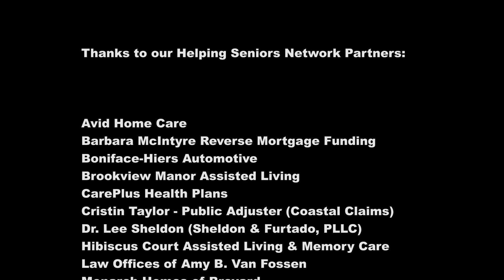Trusts | Helping Seniors TV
Learn why Trusts are not just for millionaires - if you own a piece of property or have a bank account, you should consider Trusts in your Aging Plan.  Elder Law Attorney Tyler Runte, of the Law Office of Amy B. Van Fossen, explains some key terms and describes how they can be useful tools as you "Get Your Ducks in a Row."

HSTV #270 Trusts
Host: Kerry Fink (Helping Seniors Network)
Guest: Tyler Runte, Esq. (Law Office of Amy B. Van Fossen)